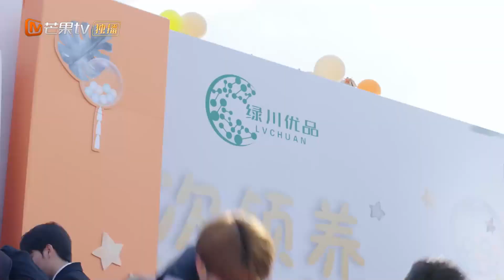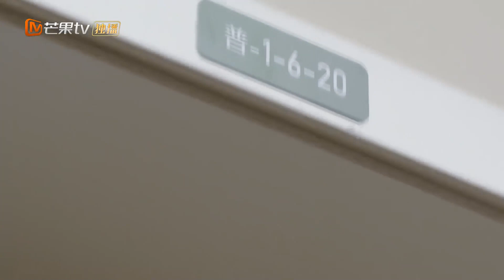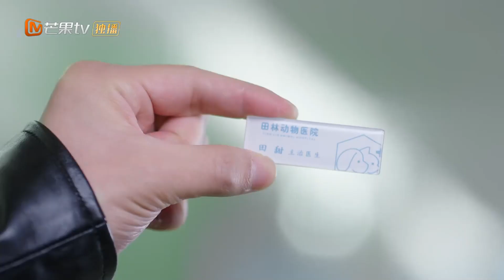《甜蜜的你 My Precious》总裁在活动现场遭人抗议，为了保护他人自己却被砸晕 |💕🐩 My Precious Highlights | MangoTV Drama